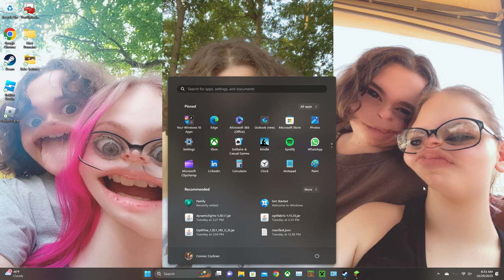Just Playing Minecraft:Java #1 (New World)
Gameplay of me playing Minecraft:Java on PC

GPU: NVIDIA GeForce GTX 1650 SUPER
CPU: AMD Ryzen 5 3500 6-Core Processor
Memory: 16 GB RAM
Current resolution: 1920 x 1080, 60Hz
Operating system: Windows 11